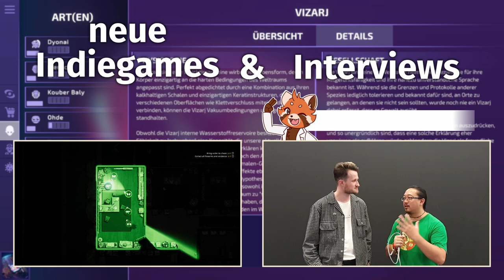Kranke Aliens behandeln - Galacticare im Ersteindruck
Two Point Hospital mit Startopia-Geschmack.

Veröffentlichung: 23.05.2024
Entwickler: Brightrock Games
Publisher: CULT Games